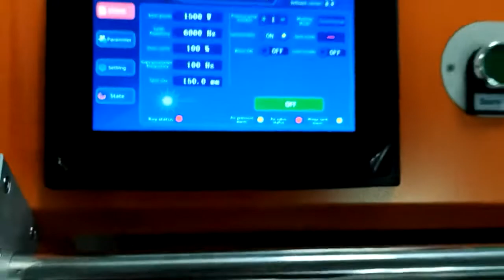TIPTOP-Laser cleaning machine for painting removal